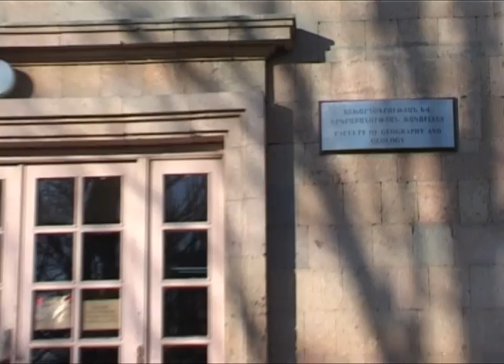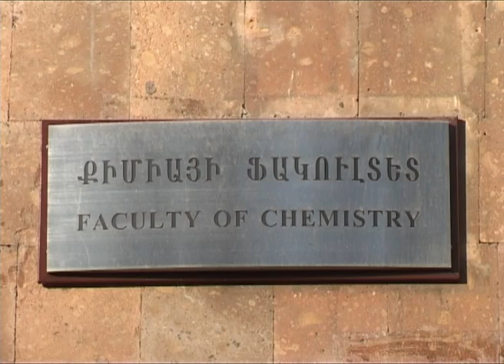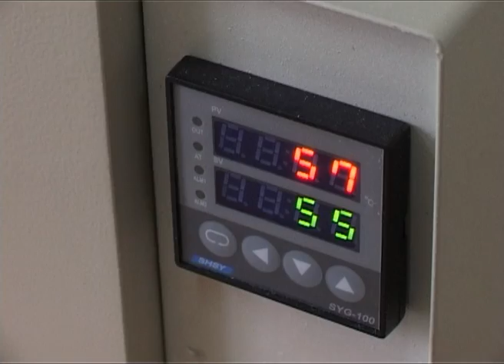YEREVAN STATE UNIVERSITY_technical re-equipment program